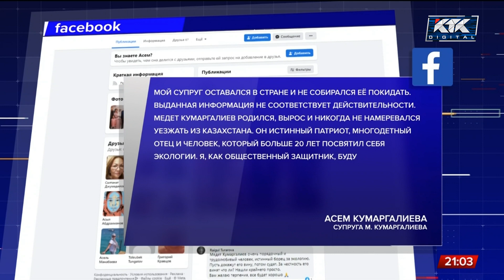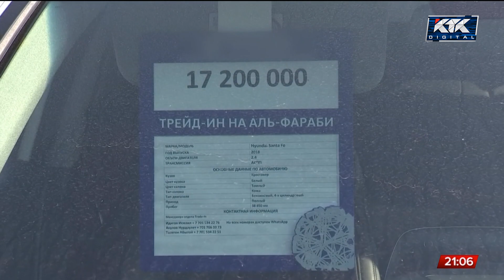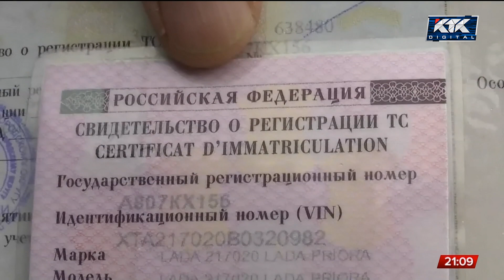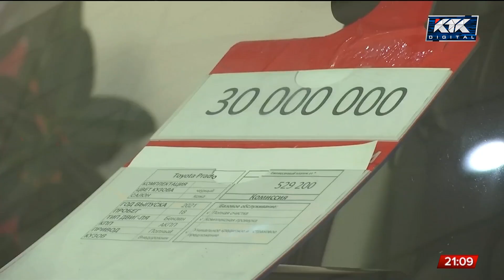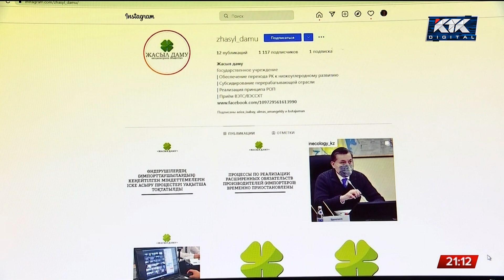РОП-стоп: когда вернут утильсбор и какой будет ставка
В Казахстане не утихают скандалы вокруг компании «Оператор РОП», которая собирала утилизационный сбор за автомобили. После критики президента и закрытия фирмы один руководитель оказался за решеткой, а другой и вовсе свел счеты с жизнью.